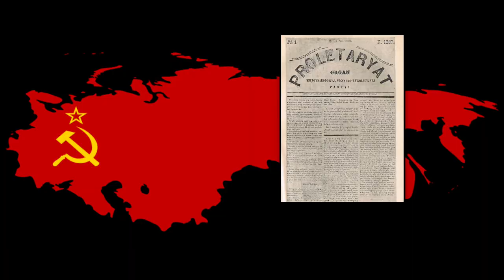The Red Scare ("Call Me Maybe" Parody)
Mr. Beat does a parody of Carly Rae Jepsen's "Call Me Maybe" about the Red Scare. Joe McCarthy would be so proud.

Original idea by Joseph Caiharr. Special thanks to Steven Beat, Tyler Griffith, and Mya Hurley for helping to create the music video.

All images found in the public domain. Produced by and performed by Matt Beat.

Lyrics:
World War One is over now
Bolshevik Revolution
Communism spreading now
All thanks to Karl Marx
The proletariat rise
They’ve banned private property
Back in the United States
Most really don’t like this

Their fear was rising
Panic
All around them
Red Scare
I can’t trust you

But I think you are
A Commie maybe
You look suspicious
And a little lazy
I will report you
to the government maybe
A Commie maybe
And all the other Reds
Aren’t American

World War Two is over now
Soviet Union China
Like dominoes they all fall
U.S. is in their way
McCarthy pointing fingers
At first we believe him
Hollywood Ten blacklisted
They’re Un-American
They’re pointing fingers
They have
No evidence
Witch hunt
HUAC
Are you some kind of spy baby?

A Commie maybe
You look suspicious

I mistrusted you
I didn’t like you
I knew you were shady
Before you came into my life
I mistrusted you

It’s hard to trust you
You don’t conform
So I think you are
A Commie maybe
You look suspicious
Aren’t American
I mistrusted you
I mistrusted you
You’re a Commie maybe